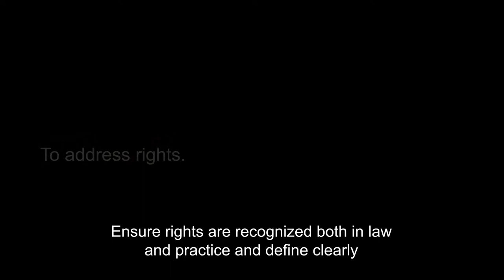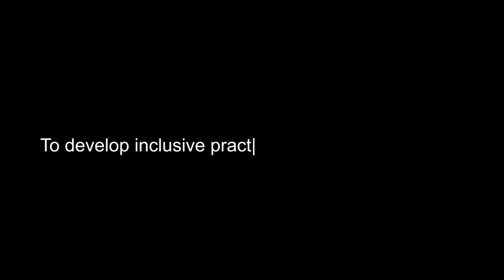Keys to successful women empowerment in development programs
To celebrate women leaders and to pave the way to more empowered women and girls in the future, we turn to Iliana Monterroso and Sammy Carsan, CIFOR-ICRAF scientists who are building the bridges to a more gender-inclusive society.